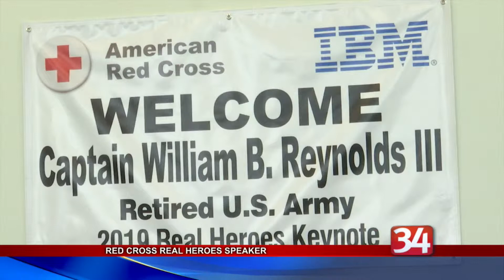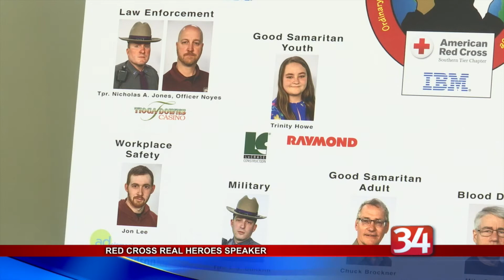Red Cross Heroes Breakfast